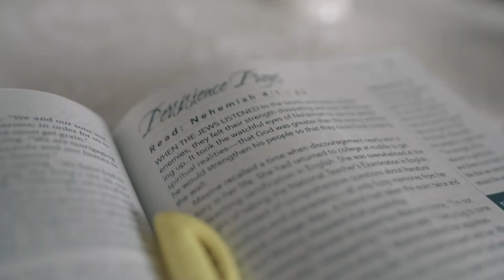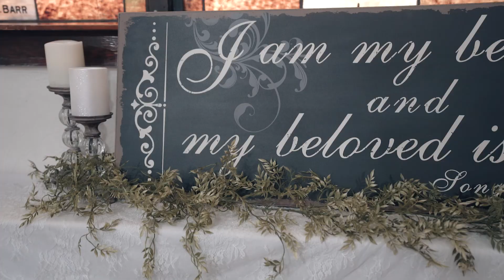Nathan and Vanessa Cornwall | Wedding Ceremony | April 6th, 2019